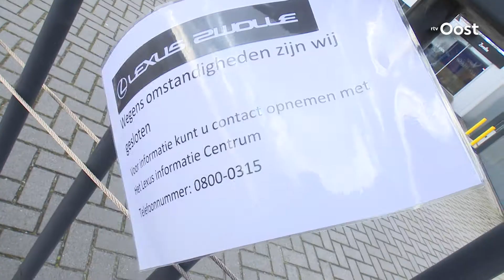Lexus- en Toyotagarage Zwolle leeggehaald, mogelijk wegens faillissementsaanvraag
Alle auto's, nieuw en gebruikt, die bij Lexus- en Toyotadealer Berendsen  De Graaf staan, worden vandaag weggehaald. Waarom dat gebeurt, wilhet bedrijf niet vertellen.